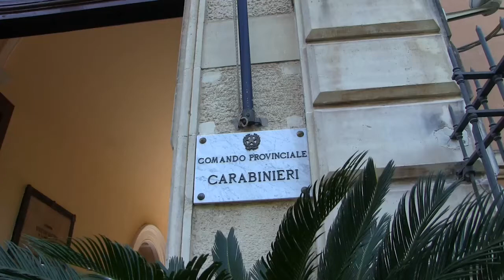In tre rapinano un negozio a San Giovanni La Punta: arrestati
Nel pomeriggio, infatti, la centrale operativa è stata notiziata dell’avvenuta rapina ai danni di un esercizio commerciale in via Etna di San Giovanni La Punta, così consentendo l’immediata attivazione delle pattuglie dislocate sul territorio che hanno intercettato la vettura con i tre malviventi a bordo vicino al luogo della rapina, sbarrandole poi la strada in via Ficarazzi di Catania, nei pressi della P.zza Santa Maria di Gesù